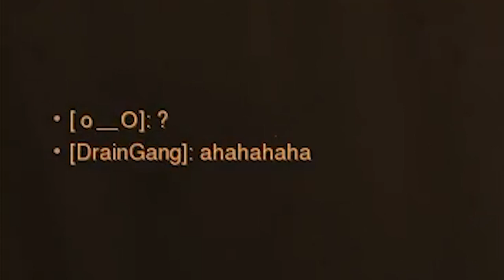Cant tame the hog